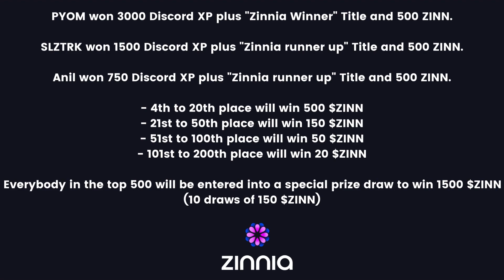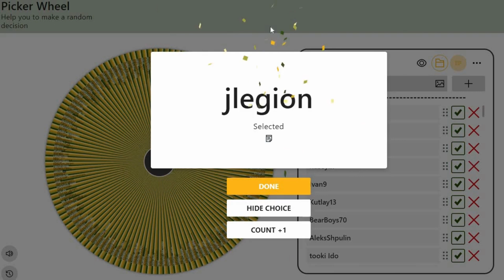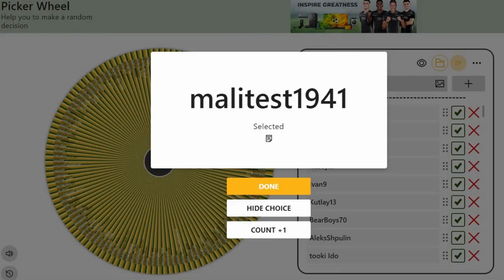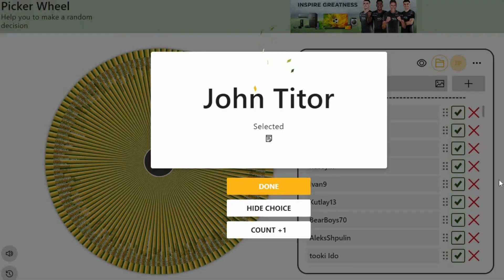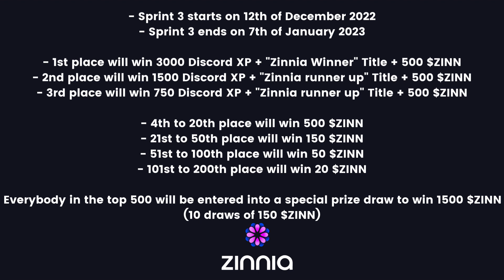Zinnia Sprint 2 Winner